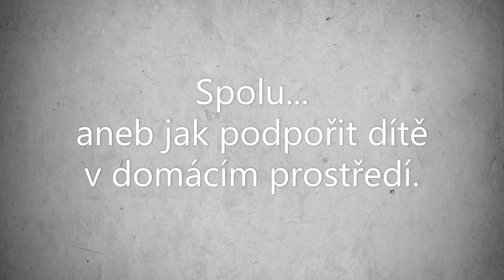Spolu: 2. díl - Spolu v přírodě I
Milí rodiče, představujeme vám soubor krátkých videí, ve kterých přibližujeme možnosti, jak můžeme podpořit rozvoj svého dítěte v domácím prostředí. Začali jsme je tvořit v době covidové pandemie, pro dny distančního vzdělávání předškoláků. Naše pozornost je věnována jednoduchým každodenním činnostem, při kterých můžeme společně trávit čas a zároveň vytvářet svému dítěti nové příležitosti k rozvoji, podporovat dětskou zvídavost, manuální zručnost, obratnost i další kompetence, důležité nejen pro přechod z mateřské do základní školy, ale zejména pro celoživotní učení. Můžeme dělat cokoliv a hlavně…budeme spolu.

👉 Spolu v přírodě I.
Při procházce v parku, v lese, pozorováním a udržováním prostoru kolem místa kde žijeme, tam všude se nám otevírají příležitosti k rozvoji dítěte. Děti potřebují příležitost poznávat všemi smysly. K tomu je přírodní prostředí přímo ideální. Děti mohou osahávat kůru stromů, zabořit ruce do země, vnímat vůně kolem sebe, ochutnávat plody přírody, sledovat pohyb, barvy i tvary, naslouchat zvukům kolem sebe. Tímto způsobem dítě přirozeně získává zkušenosti s vlastnostmi materiálů a také s tím, co nám příroda nabízí k odpočinku, relaxaci a načerpání energie.